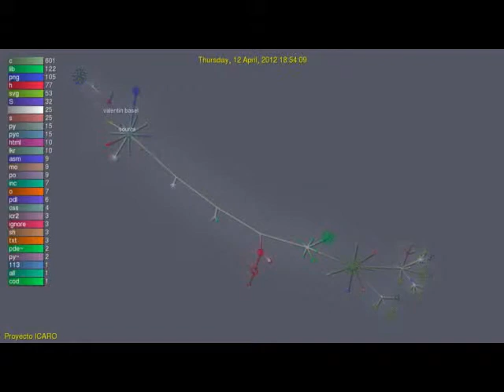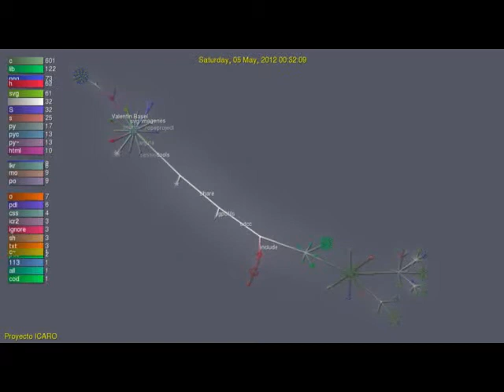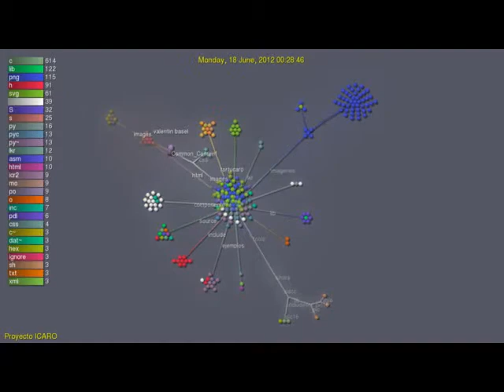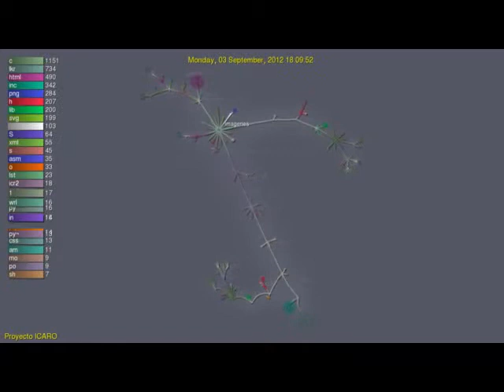gource openshot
evolucion del repositorio git de icaro mostrado con Gource.
musica de telharmonium